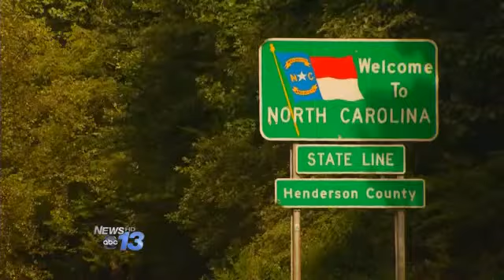Preview: Juvenile Justice?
News 13 investigates teenaged sex offenders. Some young people who commit violent offenses end up back in school, but you would never know it.

North Carolina has strict laws protecting the privacy of juvenile offenders, but some feel that privacy could come at the risk of others. "You could potentially have the juvenile that's on probation re-offend in some way and there would be another victim out there," says Attorney, Jason Wilson.

Coming up tonight at 11, News 13 investigates whether a juvenile's right to privacy should outweigh the public's right to know about certain sex offenses.